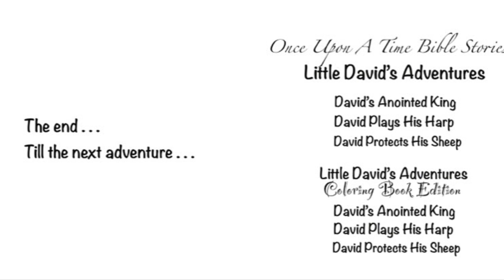Kids book read aloud David Plays his harp by Jody Reichelt illustrated by Jody Reichelt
A story about a little boy named David and the music he makes with his harp, a heart warming story

Please support Author Jody Reichelt by purchasing this book
Once Upon a time Bible stories Little David’s Adventures series
David plays his harp. and also on Kindle unlimited
Every child deserves a home library